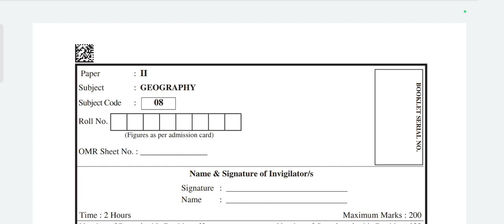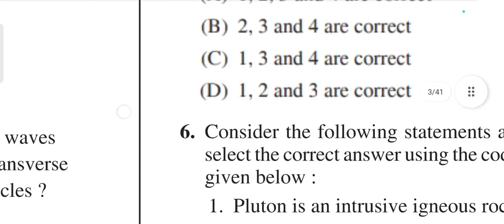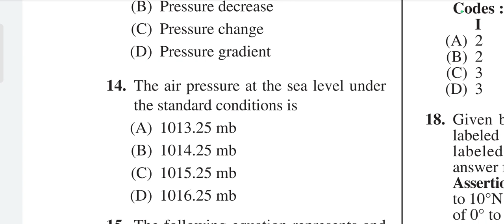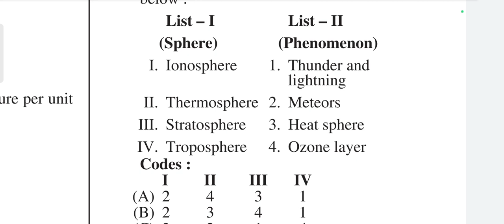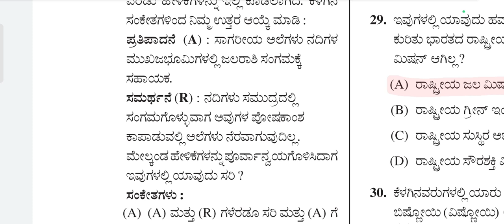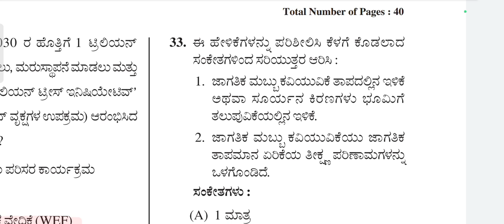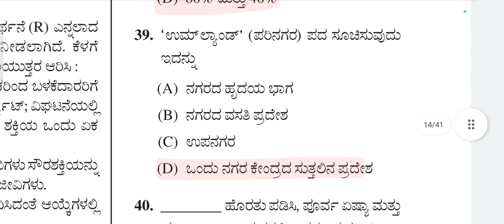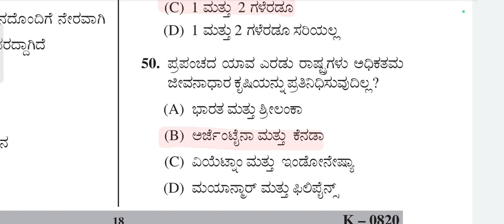geography previous year questions with solutions kSET paper 2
part 1

kSET previous year questions with solutions geography

paper 2 Geography kset paper

geography previous year questions with answers paper 2 kset exam

kSET paper 2 geography question paper 2020

2020 geography question paper with answers kset

important geography questions kSET exam

ಭೂಗೋಳಶಾಸ್ತ್ರ ವಿಷಯದ ಪ್ರಶ್ನೋತ್ತರಗಳು ಕೆ ಸೆಟ್ ಪರೀಕ್ಷೆಗಾಗಿ

ಕೆ ಸೆಟ್ ಪರೀಕ್ಷೆಯಲ್ಲಿ ಭೂಗೋಳ ಶಾಸ್ತ್ರದ ಮೇಲೆ ಕೇಳಲಾದ ಪ್ರಶ್ನೆಗಳು ಉತ್ತರ ಸಹಿತ ವಿಶ್ಲೇಷಣೆ

ಭೂಗೋಳಶಾಸ್ತ್ರದ ಪ್ರಮುಖ ಪ್ರಶ್ನೋತ್ತರಗಳು ಕೆ ಸೆಟ್ ಪರೀಕ್ಷೆ ಪೇಪರ್ 2

ಭೂಗೋಳ ಶಾಸ್ತ್ರ ಭೂಗೋಳ ವಿಜ್ಞಾನ

ಬುಗೊಳ ವಿಜ್ಞಾನದ ಪ್ರಶ್ನೋತ್ತರಗಳು ಕೆ ಸೆಟ್ ಪೇಪರ್ 2

ಕರ್ನಾಟಕ ರಾಜ್ಯ ಸಹಾಯಕ ಪ್ರಾಧ್ಯಾಪಕರ ಅರ್ಹತಾ ಪರೀಕ್ಷೆ ಕೆ ಸೆಟ್2023 ರ ಕುರಿತಾಗಿ ಪರೀಕ್ಷಾ ತಯಾರಿ.

ಕರ್ನಾಟಕ ರಾಜ್ಯ ಸಹಾಯಕ ಪ್ರಾಧ್ಯಾಪಕರ ಅರ್ಹತಾ ಪರೀಕ್ಷೆ ಕೆ ಸೆಟ್ ನ ಪ್ರಶ್ನೋತ್ತರಗಳು

ಕೆ ಸೆಟ್ ಪರೀಕ್ಷಾ ತಯಾರಿ
ಕೆ ಸೆಟ್ ಜನರಲ್ ಪೇಪರ್ 2

ಕೆ ಸೆಟ್ ಪರೀಕ್ಷೆಯ ವಿಶೇಷ ಮಾಹಿತಿ ಹಾಗೂ ಸ್ಪರ್ಧಾತ್ಮಕ ಪರೀಕ್ಷೆಗಳಿಗೆ ಉಪಯುಕ್ತ ತರಗತಿಗಳು ಇಲ್ಲಿ ಲಭ್ಯವಿದೆ